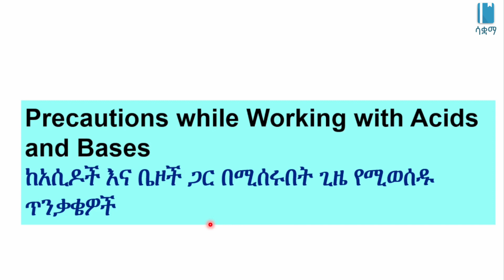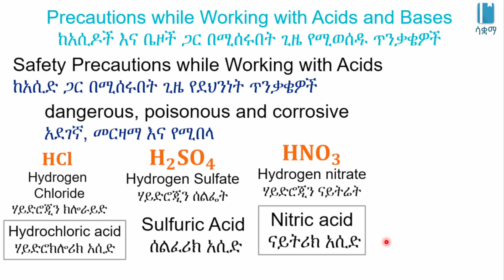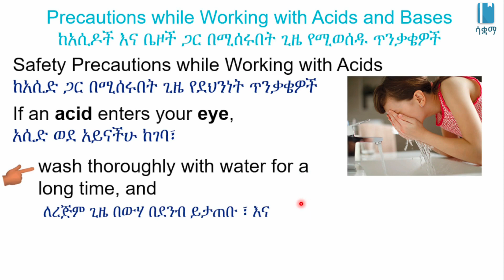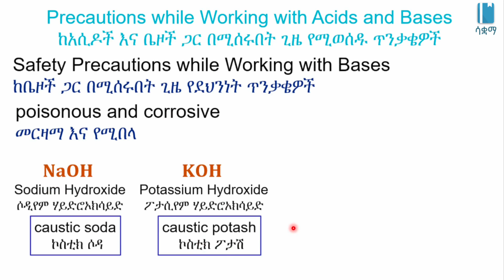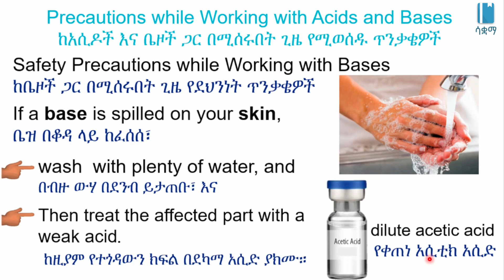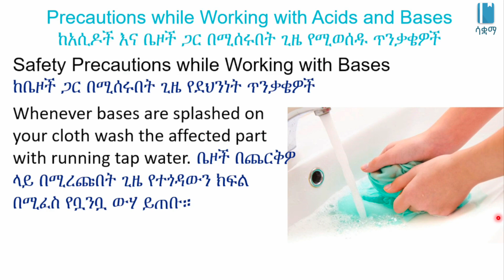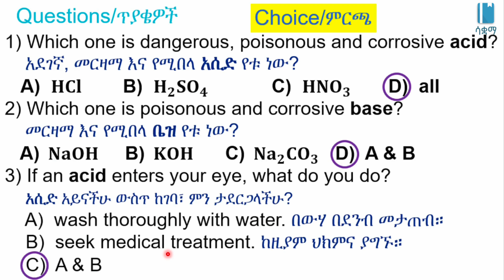Grade 8 General Science Unit 3: Precautions while Working with Acids and Bases | ከአሲድ እና ቤዝ ጋር ጥንቃቄ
This video is based on the New Ethiopian Curriculum of Grade 8 Unit 3: Classfication of Compounds. In this video, we learn about how to take the proper precautions and safety measures while working with acids and bases. We learn that we can use weak bases and acids to neutralize the chemicals, wash thoroughly and seek medical help. በዚህ ቪዲዮ ከአሲድ እና ከቤዝ ጋር ስንሰራ መውሰድ ያለብንን ጥንቃቄዎች እንማራለን። በውሃ የቀጠኑ ደካማ ቤዝዎችን እና አሲድዎችን በመጠቀም ኬሚካሉን ኒውትራላይዝ ማድረግ እንችላለን። እንዲሁም በውሃ በደንብ መታጠብ እና የጤና ባለሞያዎችን ማማከር እንዳለብን እንማራለን።